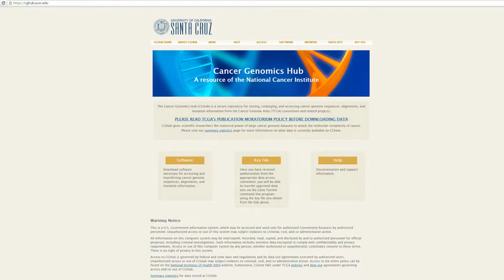Treehouse Childhood Cancer Initiative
Defeating every child's cancer through shared genomic data